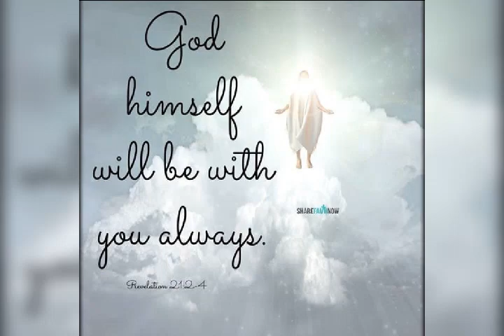# Vedio Of Qutation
Qutation